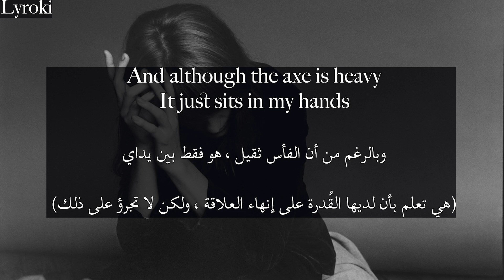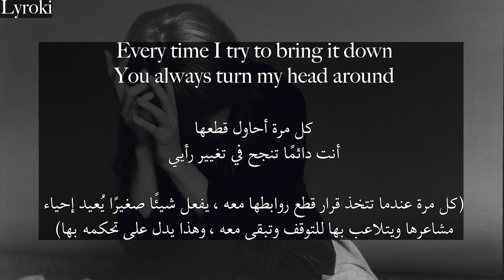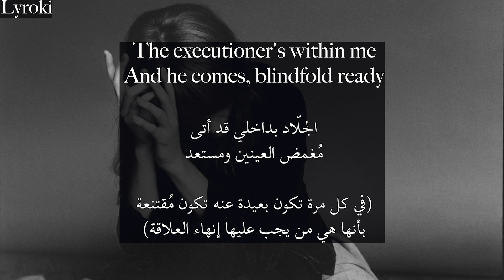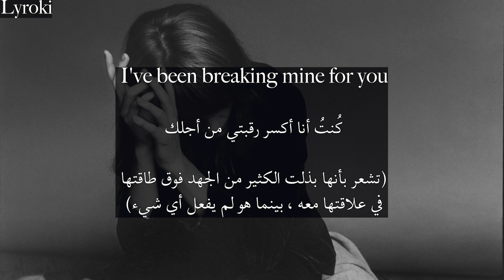Florence + the Machine Make Up Your Mind مترجمة